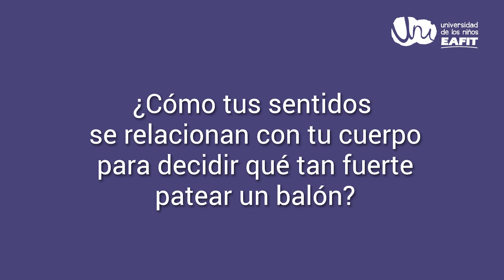¿Qué son los actuadores en un robot?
Conceptos básicos de robótica y programación: ¿Qué son los actuadores en un robot?